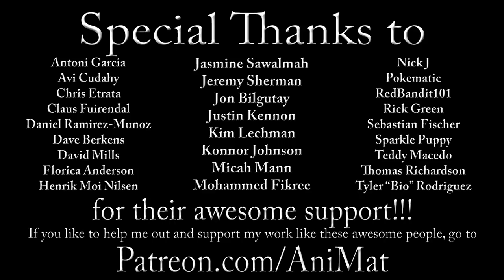The Black Cauldron - AniMat’s Classic Reviews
Disney’s 25th animated feature gives you a magical journey they wish you would forget